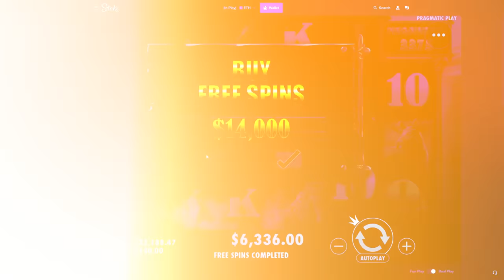INSANE HIGHROLL SESSION ON BUFFALO KING MEGAWAYS!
I had a max win on buffalo king megaways but ever since then i have had a little bit of a struggle on this slot and decided to chase it with some huge bonus buys!